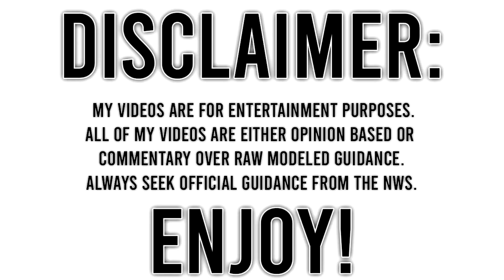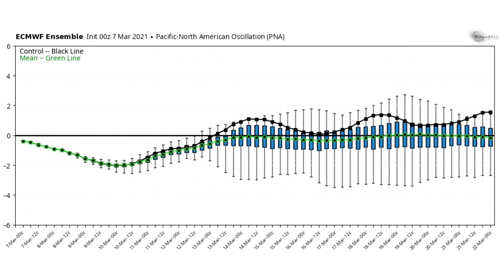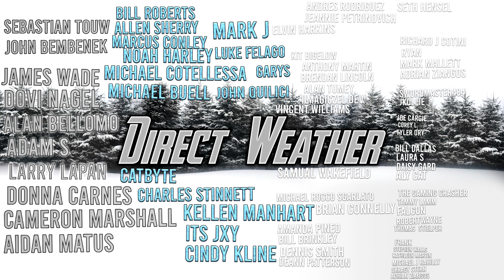Upcoming Major Arctic Invasion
In today's video we talk about an Upcoming Major Arctic Invasion that will potentially be happening during the month of march, we will be going back and forth between cold and warmth, extreme patterns featuring both above and below normal temperatures are in the forecast.

This Major Upcoming Arctic Invasion will feature temperatures 20 to 30 degrees below normal likely.

This Arctic Invasion will likely be relatively short lived, but still very potent.